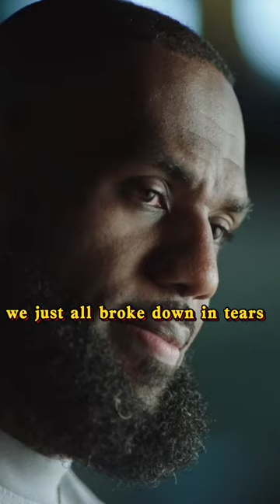The Lakers *REACTION* To Kobe Bryant *DEATH*, everyone is so helpless